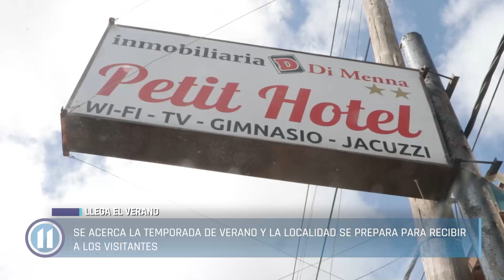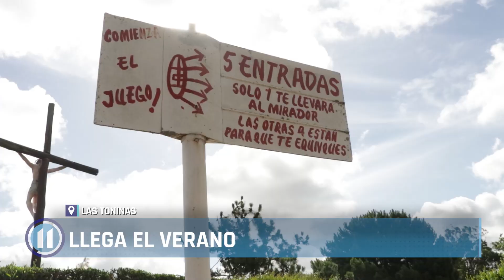Las Toninas se prepara para la temporada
Se acerca la temporada de verano y la localidad se prepara para recibir a los visitantes. Los prestadores turísticos y los comerciantes de los diferentes rubros esperan un gran verano y que el tiempo acompañe.